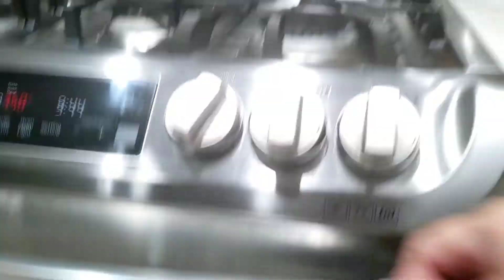Chicken Vegetable Pizza||chicken Fajita|| Chicken cheese veg Pizza||by Noreen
Chicken veg pizza, chicken cheese pizza recipe homemade chicken pizza, how to make a perfect chicken veg pizza.